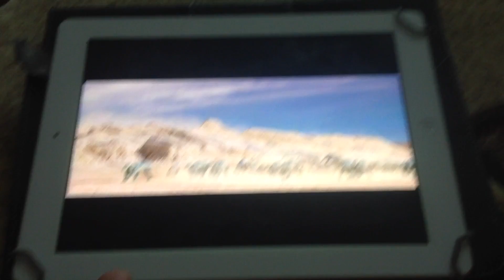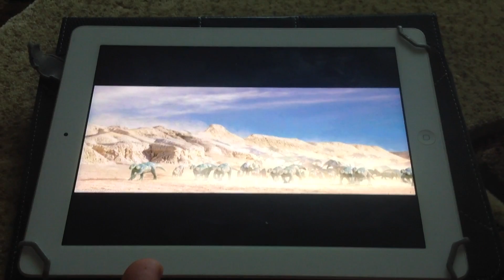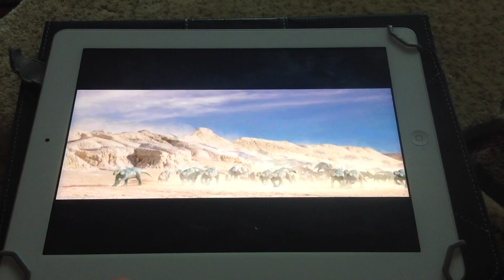Chaos in the canyon 3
Another story of another theropod attack on the herd of herbivores it includes the same herbivores from the other ones and the same three carnivores that was actually in the soundscape also 2 new theropods it also includes metriacanthosaurus as we'll